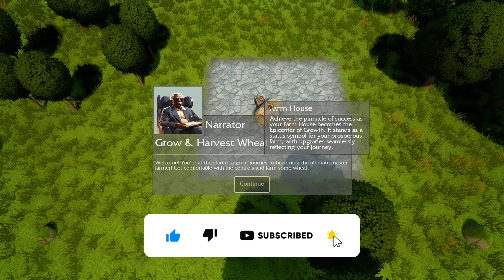Fields of Gold - Gameplay PC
Fields of Gold is a casual farming game where you grow crops, expand your fields, and build manufactories. Defend your farm from mischievous rabbits as you transform your land into a thriving agricultural empire. Start playing now and defend your farm before the rabbits take over!